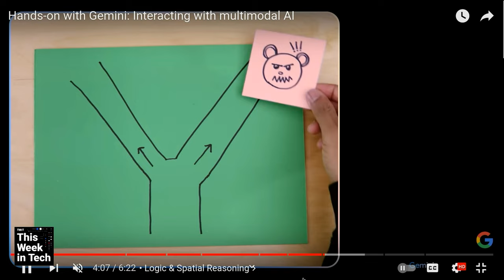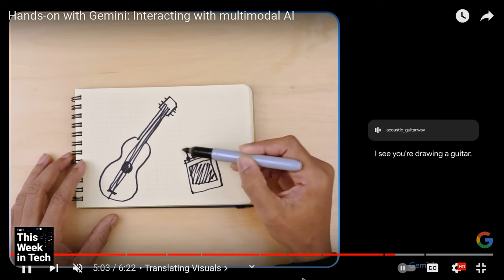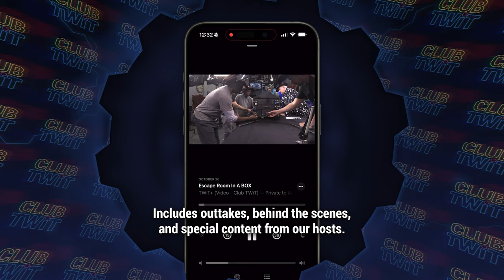AI Explosion of 2023: How Close to General Intelligence?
In this festive end-of-year episode, Leo gathers some of the veteran hosts of the TWiT network, dubbed “old farts,” to reflect on the major tech stories and trends of 2023 while looking ahead to 2024. With the explosion of AI, they debate over whether we’re approaching AGI. They discuss AI’s potential, dangers, and impact on society. Don’t miss their takes on chatbots, language models, and more.